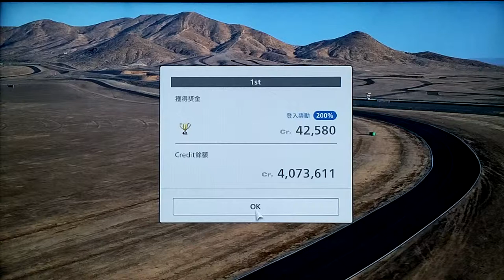GT6 Mario Andretti's 1948 Hudson VS Muscle Car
Only American cars before 1980 may participate. Entry Requirements: PP600 less, sports soft tires. Use of vehicles _Mario Andretti's 1948 Hudson: 404PP/201PS / 1292kg.